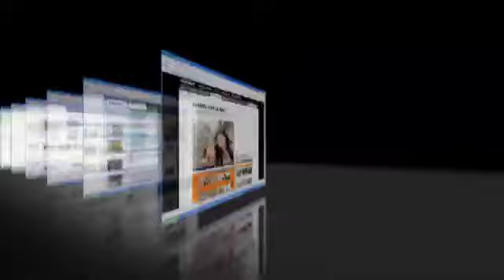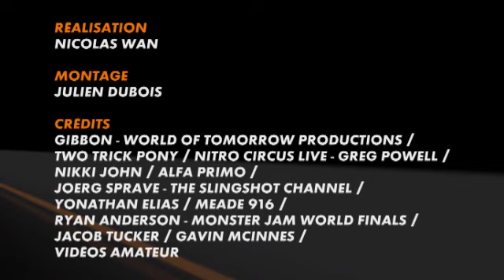Pépites sur le Net 07 04 11